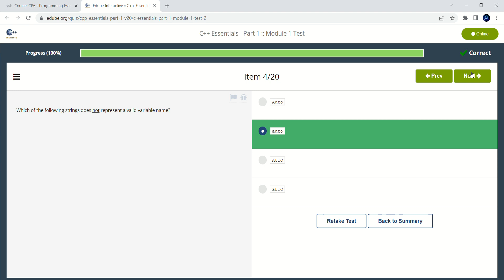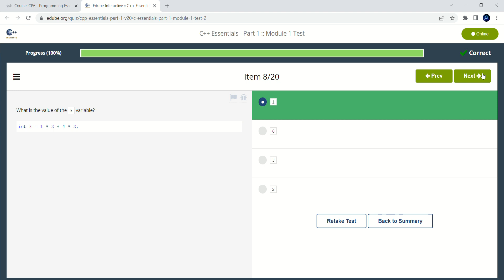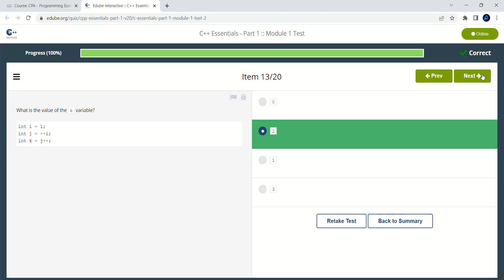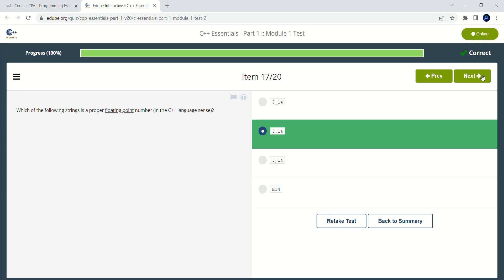C++ Essentials - Part 1 Module 1 Test Answers 2023 (100%) | CISCO NETACAD CPPE1 2023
आपको यहा पर सब मिलेगा
👉course
1) C programming essential ke answers
2) it essential ke answers
3) syber security ke answers
4) c++
or bahut kuch.